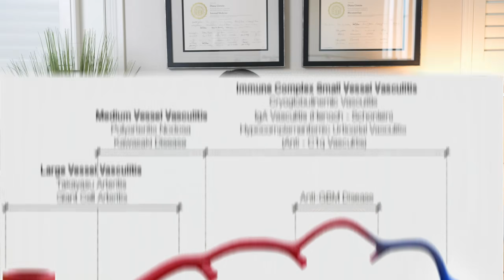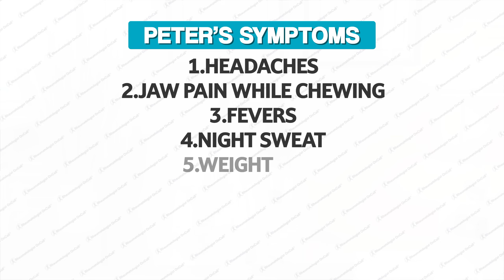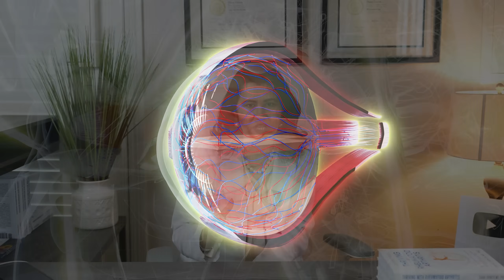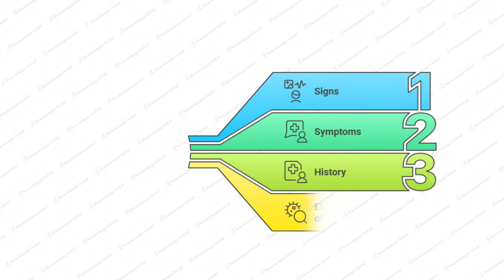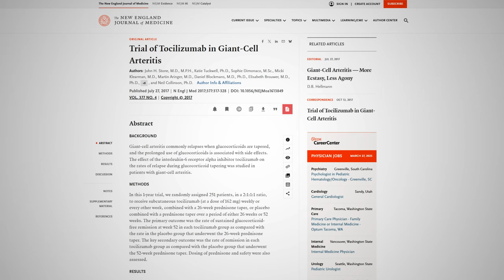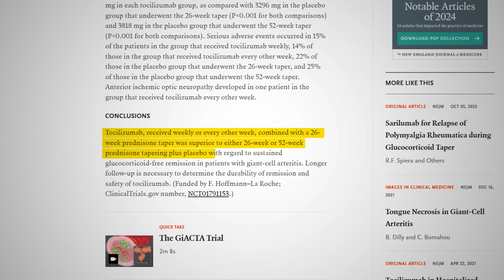Hidden Brain Disease Doctors Often Miss: Giant Cell Arteritis Explained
Learn about a true patient story that faced debilitating headaches, jaw pain, weight loss, and stiffness that puzzled five doctors. Misdiagnosed for months, his condition worsened—until one virtual/online rheumatology consult changed everything. In this video, I reveal how we uncovered the true cause: Giant Cell Arteritis (GCA) (aka temporal arteritis), a dangerous vasculitis, an autoimmune disease that can lead to blindness or stroke if left untreated. Learn to recognize the warning signs of the giant Cell arteritis before it’s too late.

Chapters
0:00 - 0:57 Intro
0:57 - 4:55  Five Doctors who missed Peter's diagnosis
4:56 - 5:38 Referral to a rheumatologist and the struggle to find a specialist in your area
5:39 - 6:14 Rheumatology evaluation of Peter's case
6:15 - 6:53 What is Vasculitis?
6:54 - 7:16 Signs and symptoms of vasculitis
7:17 - 8:07 Peter's signs of vasculitis
8:08 - 10:45 Giant Cell arteritis signs and symptoms and polymyalgia rheumatica
10:46 -11:29 Giant Cell arteritis is an emergency
11:30 -12:23  How to diagnose Giant cell arteritis?
12:24 -15:40 Giant cell arteritis treatment and new treatments (tocilizumab)